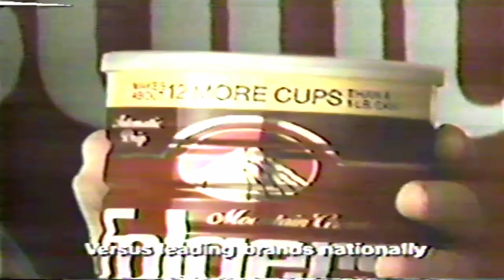1987 - Folgers Coffee Commercial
1980s TV commercial for Folger's Coffee